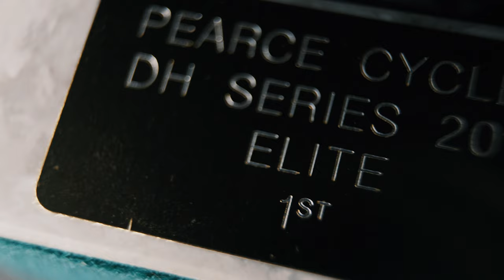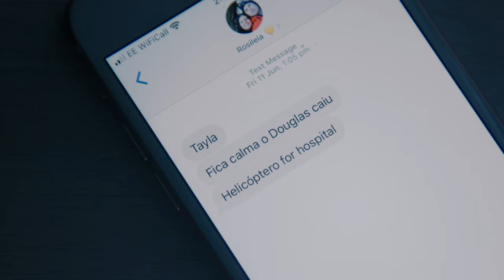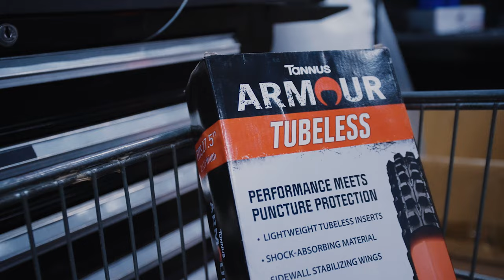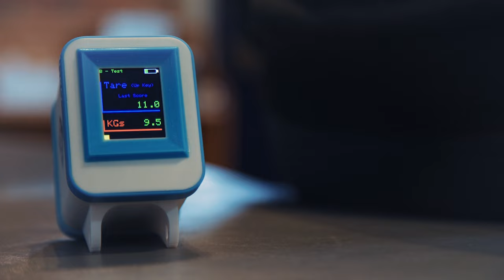Make Or Break Film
Mini documentary telling the story of Douglas Vieira's accident during a World Cup downhill mountain bike race.

Directed, filmed & edited by Nick Armstrong
Produced by Douglas Vieira & Nick Armstrong
Photography Dave Mcfarlane